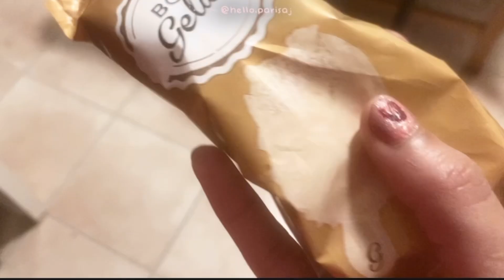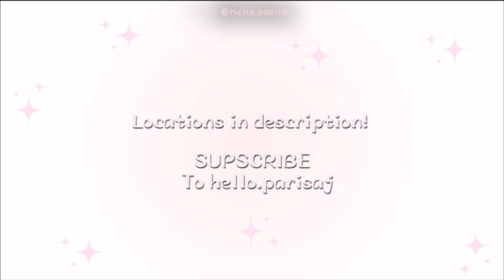🎞️ — :: STOCKHOLM VLOG || cherry blossom season *･῾ ᵎ⌇ ⁺◦ 🌸 ✧.*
The cherry blossoms place is called kungsträdgården in Stockholm!! It’s a famous place and I have added it in the location of this video, check it out!!! Love ya Byee 📸